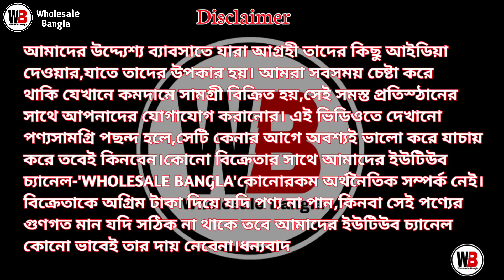Saree Wholesale Market InPhulia FuliaSaree Wholesaler Tangail TantSaree PureCotton Tangail TantSaree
SHOP ADDRESS

🛑  🔥 লক্ষী টেক্সটাইল 🔥

🛑  ঠিকানা:- 2 নং নূতন ফুলিয়া, মাঠপাড়া, নদীয়া |

  Call/WhatsApp👆👆👆

Wholesale Bangla.

Your queries-
tant saree manufacturer in west bengal
tant saree manufacturer
phulia saree manufacturers
phulia tant saree manufacturers
fulia tant saree wholesale
tant saree wholesale market kolkata
tant saree
laxmi textile fulia
phulia tant saree
saree wholesale market in phulia
wholesale bangla
phulia saree
phulia saree market
Fulia Saree Wholesaler
tangail saree wholesale market
tangail tant saree wholesale
tangail tant saree
pure cotton tangail tant saree
tangail sari